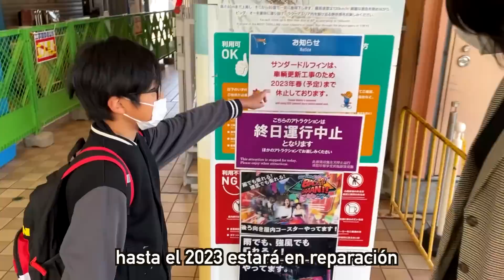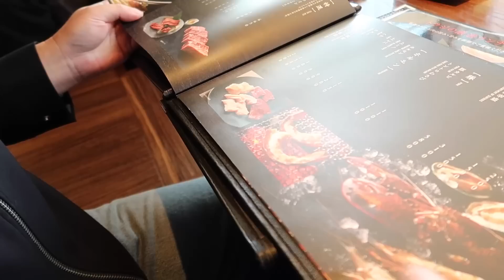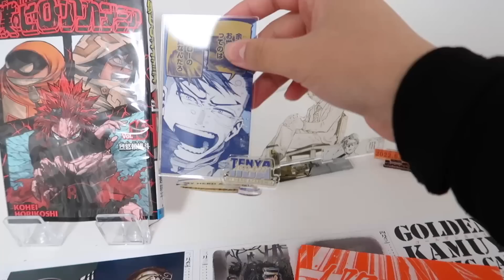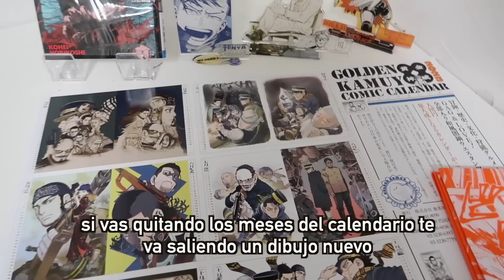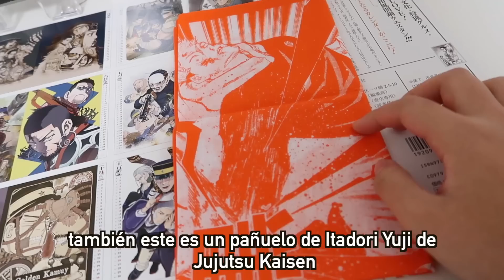Triste Despedida ¡Adiós Tio Riken! + Te Muestro mi Colección de Anime JAPÓN - Ruthi San ♡ 19-11-22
Toco el dia de la despedida del tio @RikensLife le deseamos lo mejor en su nueva vida, los niños disfrutaron al máximo su viaje a Tokio, les contamos impresiones y Yuri les muestra su colección de anime.

CAMARA UTILIZADA: Canon G7X Mark III